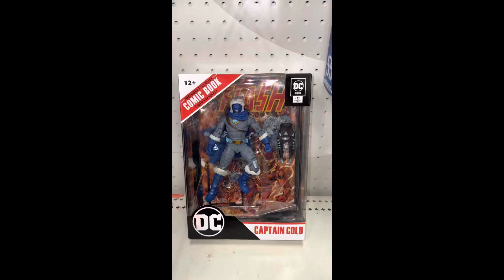Captain Cold DC Comics Action Figure